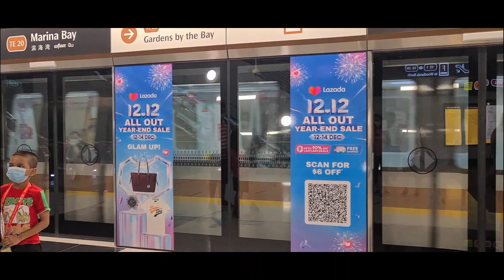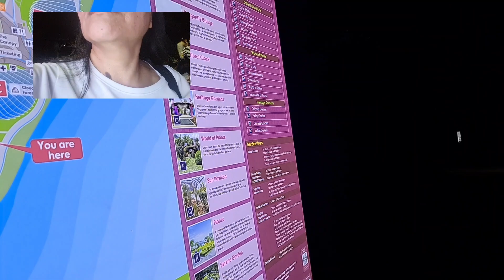GARDEN BY THE BAY part 1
Christmas Wonderland Garden by the bay Singapore 2022. This is my first time visiting Garden by the bay at night. It was so amazing, so beautiful, so many things too see, Vicky and I enjoyed the night walk very much.